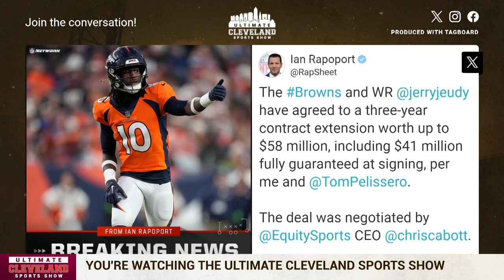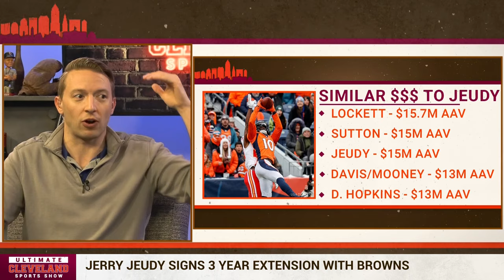Did the Cleveland Browns make the right move by giving Jerry Jeudy an extension before he plays?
The Cleveland Browns signed newly acquired wide receiver Jerry Jeudy to a three-year extension, the team announced Tuesday.

Financial terms were not disclosed but the deal is worth $58 million, including $41 million guaranteed at signing, a source told ESPN.

The Browns acquired Jeudy earlier this month in a trade with the Denver Broncos. Cleveland sent 2024 fifth- and sixth-round picks to Denver to complete the deal. The Browns had pursued the 2020 first-round pick out of Alabama for more than a year.